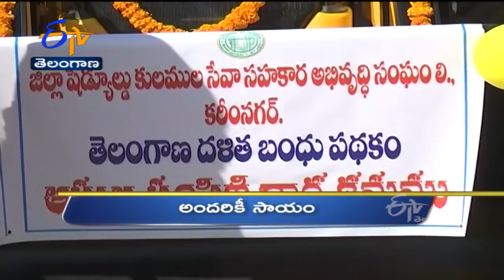7 PM | Ghantaravam | News Headlines | 22nd Jan 2022 | ETV Telangana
7 PM | Ghantaravam | News Headlines | 22nd Jan 2022 | ETV Telangana